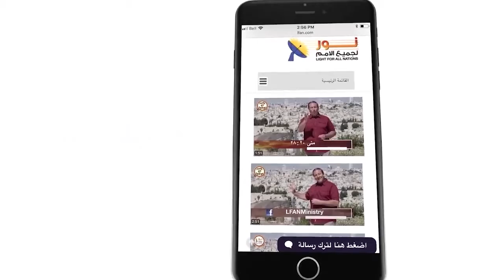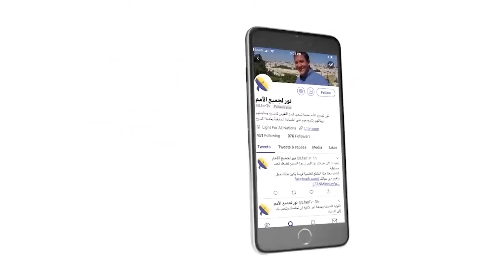487 هل يقدر الله على التجسد في صورة بشر؟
هل يقدر الله على التجسد في صورة بشر؟